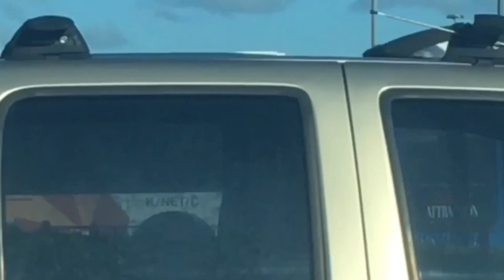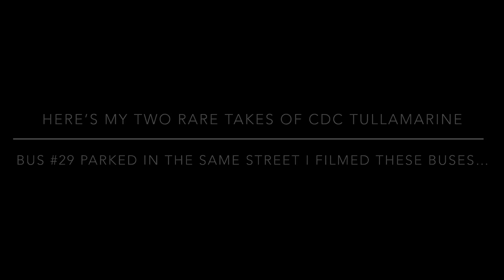Some Melbourne buses along Coleraine Street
Hello everyone! I filmed a couple of Melbourne buses in Coleraine Street at Broadmeadows.

The first bus is Dysons’ Bundoora Volgren Optimus no.1087 running on a Route 541 service, while the two Kinetic buses are Gemilang no.1116 and hybrid Volgren Optimus no.4019, were both worked on Route 901. There were also two rare pictures of CDC Tullamarine’s Volgren Optimus no.29 parked in that street I filmed. A parked Comeng train is seen in the background.

I even had several photos of buses in Sunshine and Broadmeadows respectively. All of them were taken on June 18, 2023.